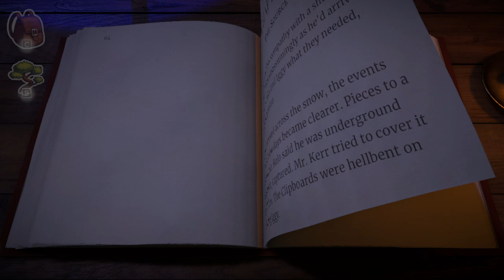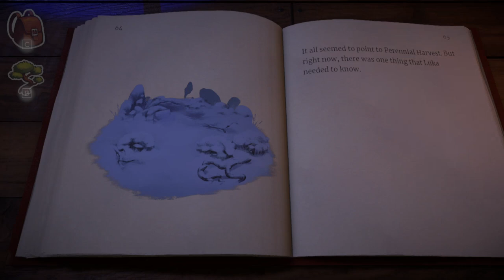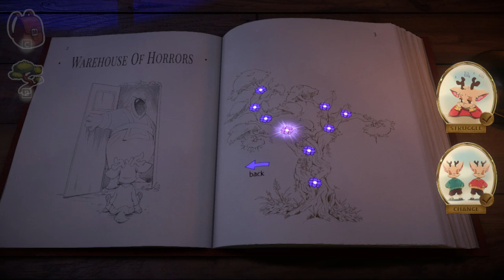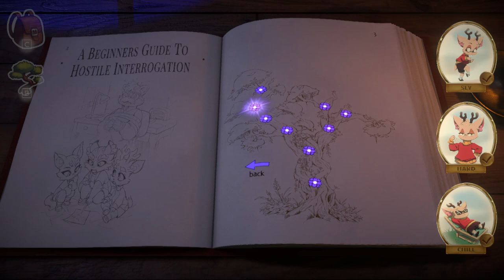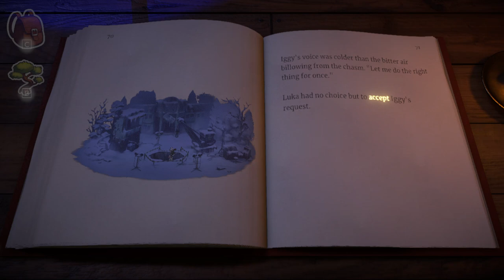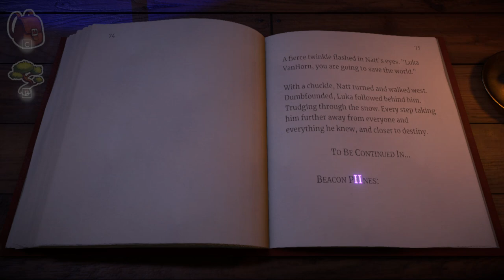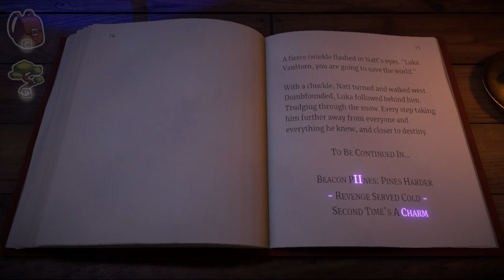Beacon Pines Gameplay #12 | Accept or Refuse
To Be Continued next October...